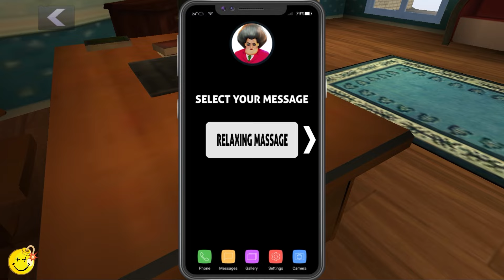Play as Subway Surfers in Scary Teacher 3D | Troll Miss T Every Day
Miss T has found her nose and I'm going to show you this. We will try all the new levels where I will troll the teacher in a funny and creative way. Funny pranks, phases in which you will wonder how all those things happen. I hope you enjoy our videos and enjoy watching!